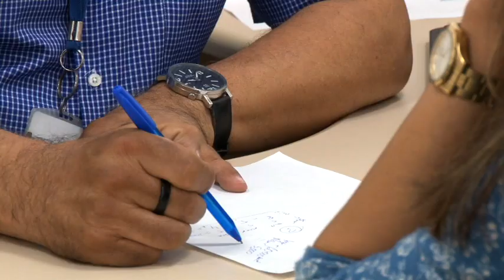Atenção moradores do Piratininga: a Caravana de Oportunidades chega ao bairro no sábado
A Prefeitura promove a terceira edição da Caravana de Oportunidades, com ações de incentivo à geração de renda e trabalho, neste sábado (16), das 9h às 15h, na escola Luiz Alca de Sant’Anna (Rua dos Portugueses s/nº, Piratininga).